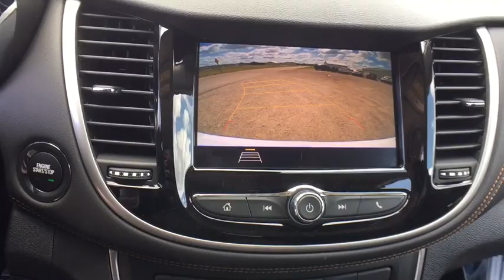2020 Chevrolet Trax Lansing, Flint, Grand Blanc, Saginaw, Owosso, MI 88451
Summit White New 2020 Chevrolet Trax available in Owasso, Oklahoma at Young Buick GMC Cadillac of Owosso. Servicing the Lansing, Flint, Grand Blanc, Saginaw, MI area.